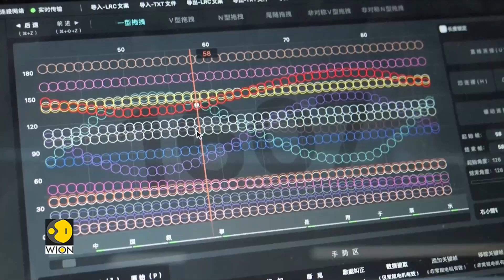Robots becoming more human than ever | Gravitas | WION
Humanoid robots are creating quite a buzz in the tech space. A Chinese company is developing unbelievably lifelike robots capable of mimicking human emotions. Watch this story for more details.